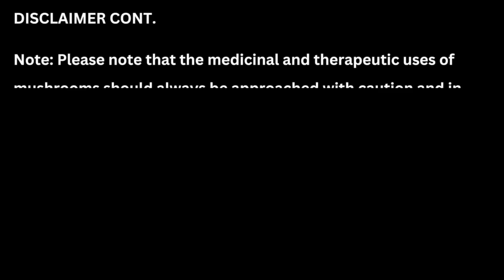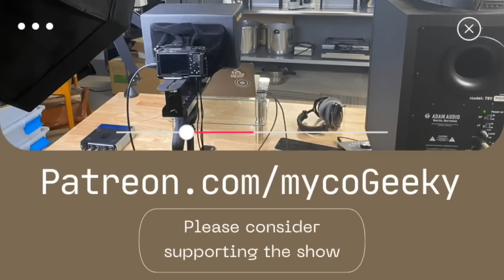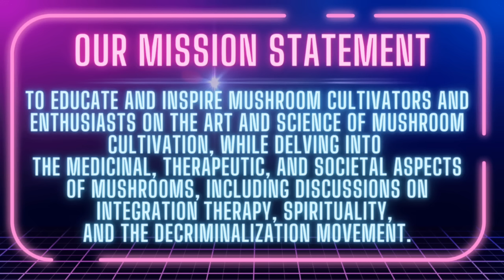MycoGeeky's Integration Series: Sit Your Own Trip with Jennifer Isom of Inner Edge Travel Agency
Tonight we sit down with Jennifer Isom of the Inner Edge Travel Agency, a service focused on providing people the coaching and guidance they need to have their first solo experiences with psilocybin therapy.  Jennifer is a retired Air Force veteran who turned to psychedelics to heal and grow as a person after transitioning into civilian life.